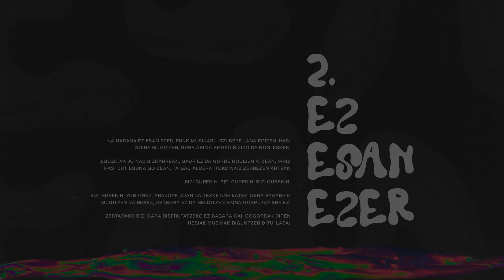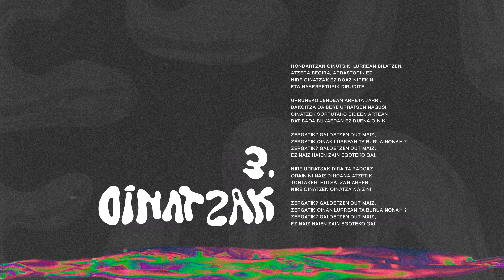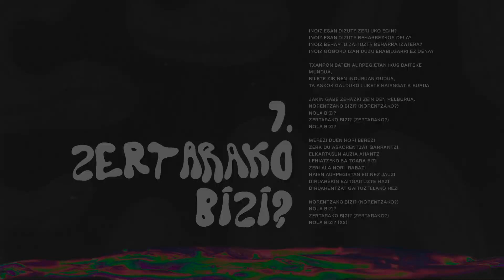BAIZERA! - Funka Sartu (Diska Osoa)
MUSIKA: BAIZERA!

SOINUA ETA EKOIZPENA: Adrián Vallejo - Estudios Musiikki

DISEINU GRAFIKOA: Iñaki Tristan
Arkaitz: Ahotsa
Oihan: Ahotsa
Fagoaga: Bateria
Herbon: Baxua
Jesús: Gitarra eta koroak
Berra: Gitarra eta koroak
Fernandez: Tronpeta
Josu: Tronpeta
Xabi: Tronboia
Peio: Teklatuak eta Saxo Tenorra